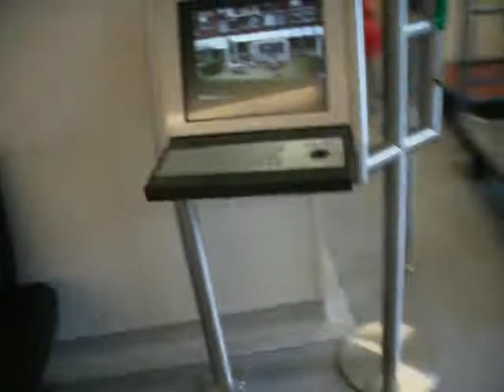jordi bo mafia honden van geesje erg gevaarlijk